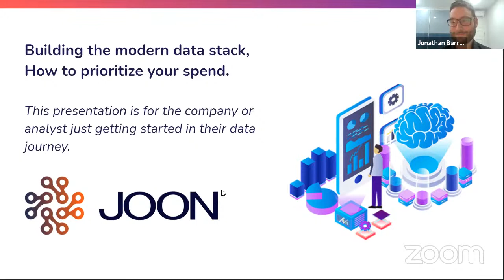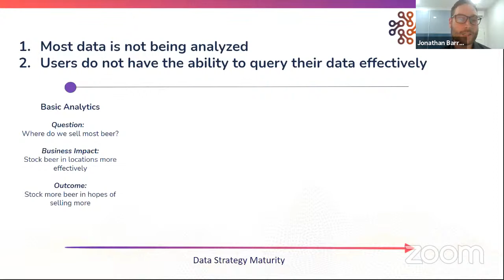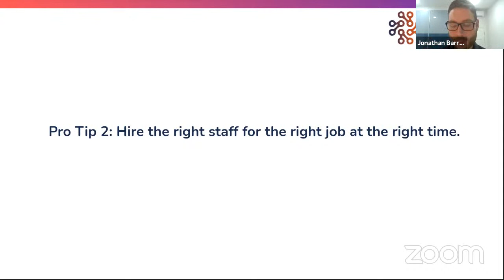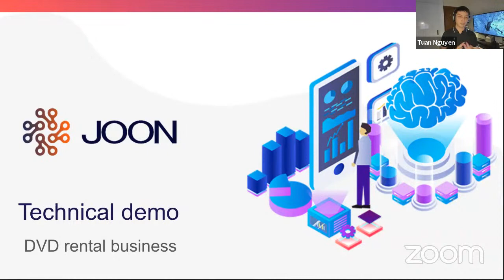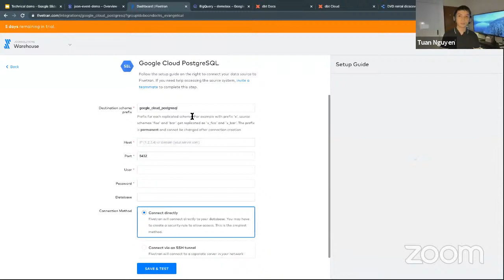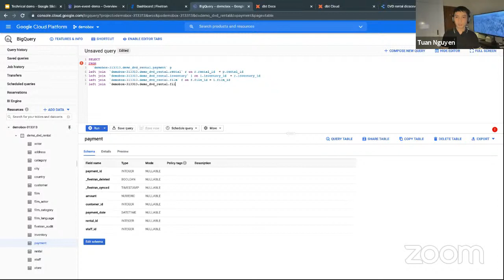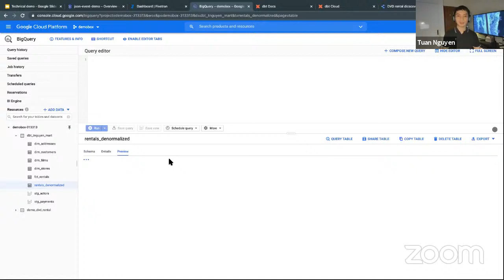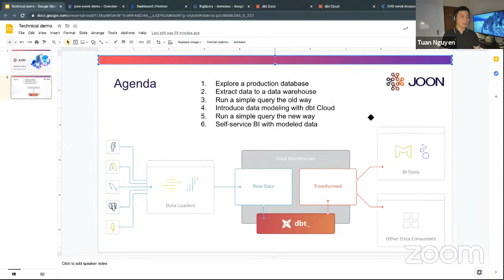Don't waste money on data; How to avoid common pitfalls in setting up a data platform.